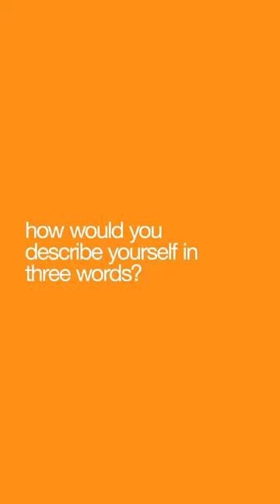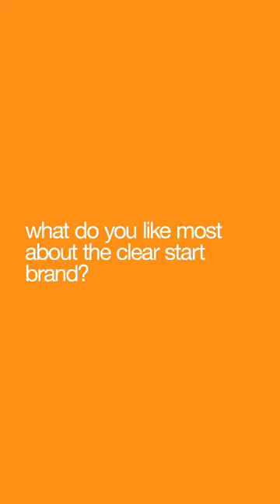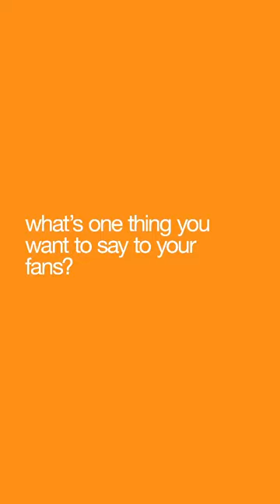Dixie D'Amelio Answers 20 JUICY Questions (IGTV Q&A)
Dixie D'Amelio talking about skincare, TikTok, and a few things you might not know about her. Twenty questions with clearstart!

Dixie D'Amelio (born August 12, 2001) is an American social media personality and singer known for her videos on the social media platform TikTok. Dixie D'Amelio is the older sister of Charli D'Amelio. In 2020, she starred in the YouTube web series Attaway General.

Dixie's career began after her sister, Charli D'Amelio, gained popularity on TikTok. Dixie also began posting on TikTok, which she has amassed over 28.8 million followers. Dixie also has over 12.9 million Instagram followers and over 2.1 million Twitter followers. She is the 13th most-followed individual on TikTok.

In January 2020, D'Amelio signed with United Talent Agency.In May 2020, she and her sister announced a new podcast deal with Ramble Podcast Network, which will offer a behind-the-scenes look at their lives and specific topics on their minds.

D'Amelio's acting career includes appearing on the Brat TV series Attaway General.

On June 26, 2020, D'Amelio released her first single, "Be Happy." As of Sunday, June 28, the song has accumulated more than 1.4 million streams on Spotify.